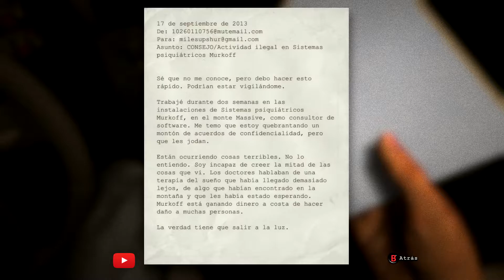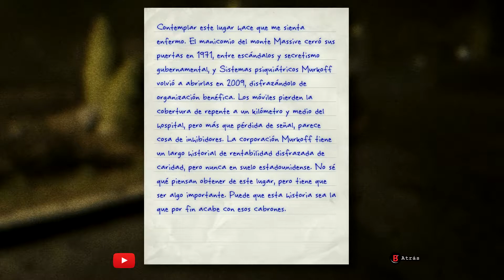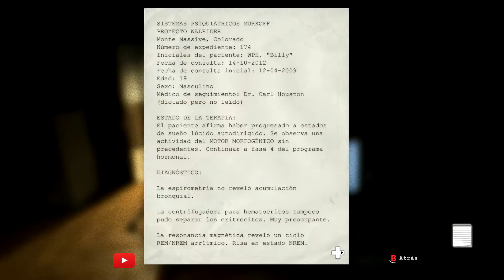EL PEOR SUSTO DE MI VIDA :'V | OUTLAST ESPANOL GAMEPLAY 2017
► ❕ IMPORTANTE  ❕  ◄

► LEER LA DESCRIPCIÓN PARA MAS INFORMACIÓN DEL CANAL   ↓

►   RESUMEN DEL GAMEPLAY ◄
☼ EL DIA DE HOY TRAIGO UN JUEGO QUE ME A SACADO EL  SUSTO DE MI VIDA OUTLAST :'V ESPERO Y LES GUSTE , UN SALUDO ☼

► CUENTA DE XBOX : QueChuchasWeyxD

► SUSCRIBIRTE 👍 YA QUE ES COMPLETAMENTE GRATIS Y ACTIVA LA CAMPANITA 🔔  PARA QUE NO TE PIERDAS NINGUNO DE MIS VIDEOS Y NO OLVIDES COMPARTIRLOS CON TUS AMIGOS PARA QUE DE ESA FORMA NUESTRA FAMILIA CRESCA CADA DÍA MAS  ◄

► INFORMACIÓN EXTRA XD ◄
ESTOY PLANEANDO EN HACER MONTAJES DE COSAS EPICAS , RANDOM O FAILS EN ESTE MUNDO DE LOS VIDEOJUEGOS, SI TE GUSTARÍA PARTICIPAR MANDARME TUS CLIPS A ASEGÚRATE DE QUE TENGA UNA CALIDAD DECENTE, PONER UNA PEQUEÑA DESCRIPCIÓN SOBRE EL CLIP Y LOS EMPEZARE A SUBIR CUANDO TENGA UNA CIERTA CANTIDAD ◄ PD: LES DARE LOS CREDITOS A LOS DUENOS DE CADA CLIP (PUEDE SER DE CUALQUIER JUEGO )